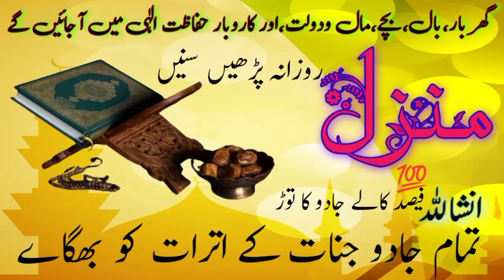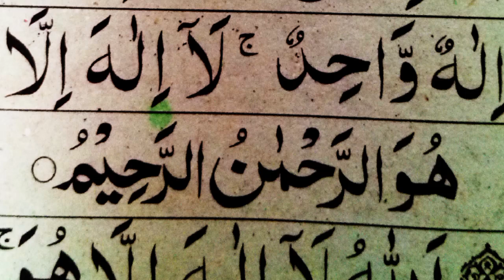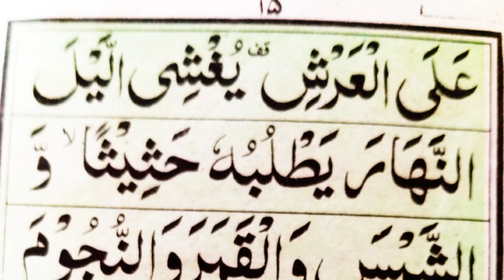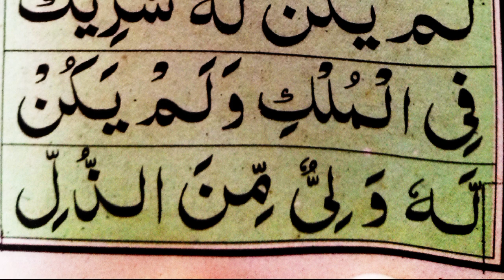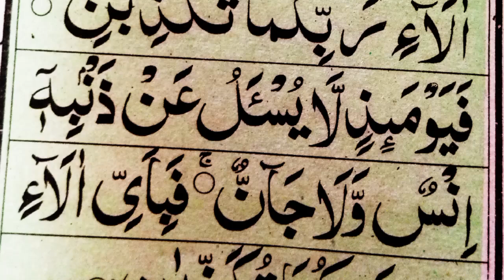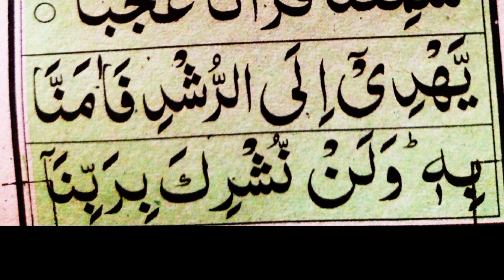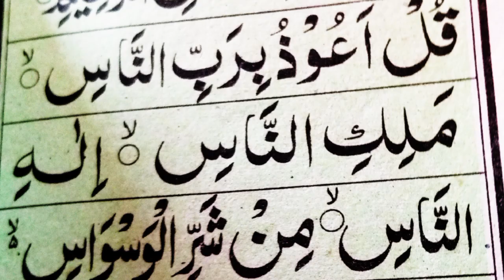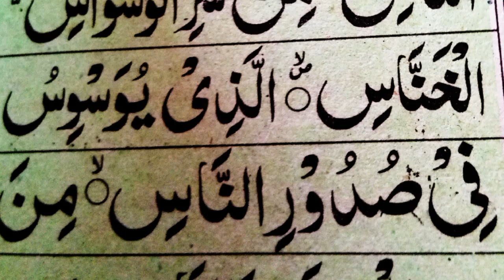The Most popular Dua Manzil || Jadu se hifazat ka wazifa || Sakhat Nazre bad ka tod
The most popular Dua Manzil
Jadu se hifazat ka wazifa Sakhat Nazre bad ka tod
tajweed o Qiraat @quranacademy11

please watch the Most popular Dua of Manzil
(منزل )
&Prees Bell 🔔 Icon & click to all for More
Beautiful videos.
tajweed o Qiraatتجویدوقرات